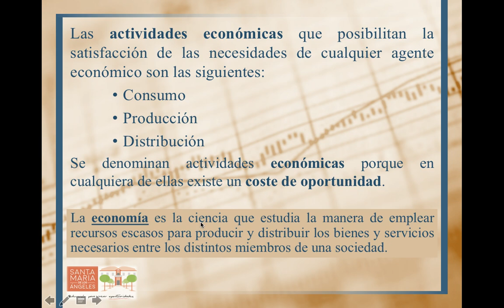La razón de ser de la economía 4: Consumo, producción y distribución